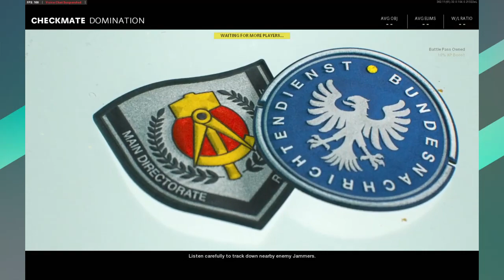Cold War Multiplayer Stream! Come chat and hang out sometime on Twitch!